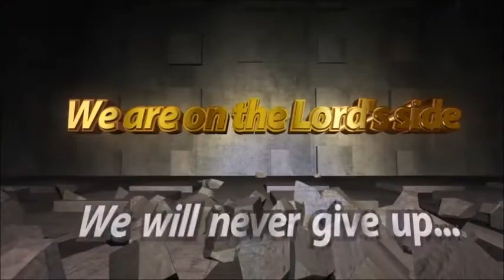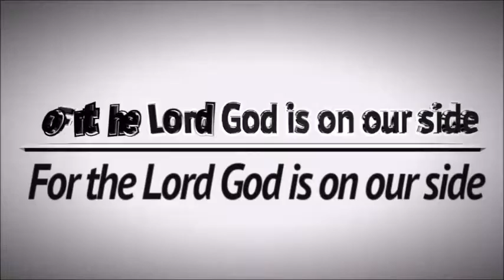Establish A No Go Area Zone